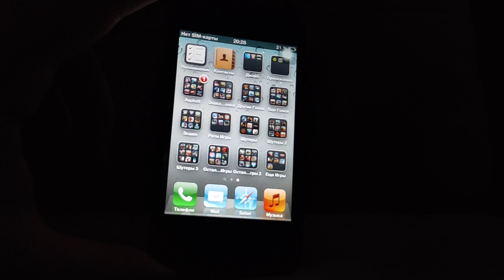Asphalt 6 FREE (Demo) on iOS